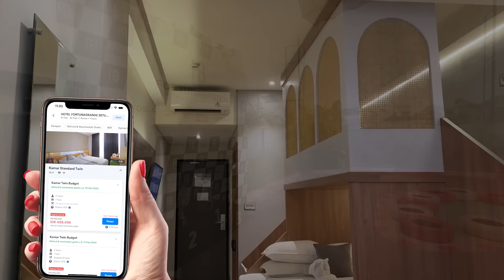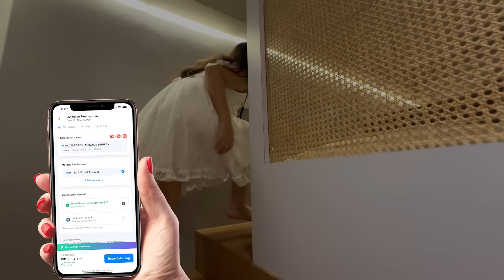TOP 11 HOTEL RAMAH ANAK DI PULAU JAWA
Harga Gledek Nyamber lagi di Online Tiket Week! Diskon up to 66% untuk banyak pilihan hotel di dalam dan luar negeri.

Samber promonya setiap hari di Jam Gledek mulai jam 5 sore!

Buat Boboers yang BM banget mau nginep tapi maunya harga TERMURAH. Untung ada @tiketcom yang kasih kode promo ‘BOCAN500K’ ‘BOCANSTAY’ untuk hotel domestik dan ‘BOCANSTAY500K’ untuk hotel internasional di tiket.com loh‼️ Boboers yang belum pake kuponnya, ayoo buruan pesen dan redeem buat dapet diskon s/d Rp600 Ribu‼️

1.⁠ ⁠Periode Promo : Hingga 31 Desember 2024
2.⁠ ⁠Periode Menginap : Kapanpun
3.⁠ ⁠Penggunaan voucher hanya berlaku pembelian melalui aplikasi tiket.com (iOS dan Android)
4.⁠ ⁠Diskon hingga Rp500.000 dengan minimum transaksi Rp500.000 untuk Hotel Pilihan di Indonesia, sesuai dengan kebijakan masing-masing hotel. 600.000 untuk Hotel Pilihan Di Luar Negeri dengan minimal transaksi 1,2 juta.
5.⁠ ⁠Promo berlaku untuk semua metode pembayaran.
6.⁠ ⁠Tipe Penggunaan : Satu kali pakai

Ngeliling hotel lagi bareng Bocan… kali ini Bocan mau ngasih rekomendasi hotel - hotel paling ramah anak! Penasaran kaya apa? Nonton langsung videonya yuk! 🤗

Wujudkan BM staycation kamu di tiket.com, Beneran Murah, Beneran Mudah
Samber tiketmu sekarang!

Difollow yaa!